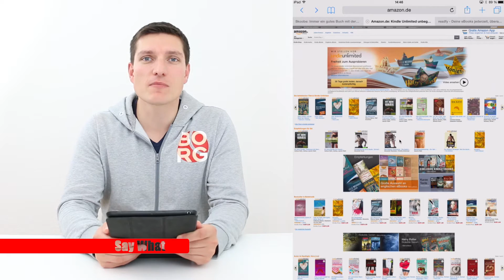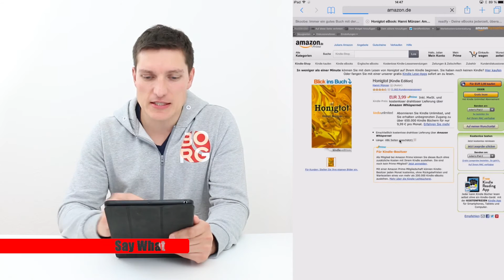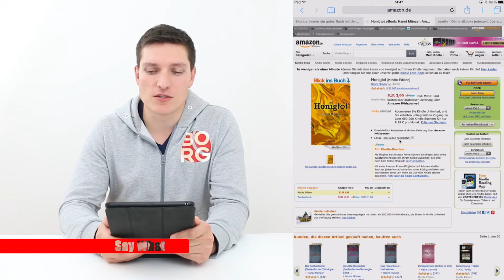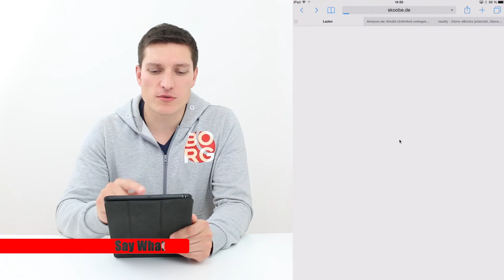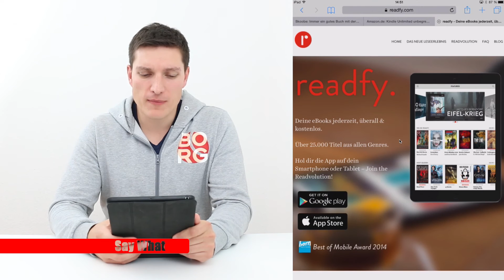Was taugt Amazons Kindle Unlimited?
Was taugt Amazons Bücherflatrate Kindle Unlimited?